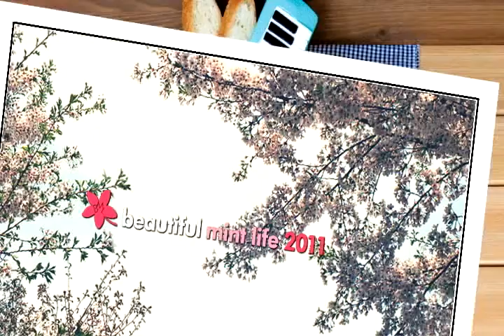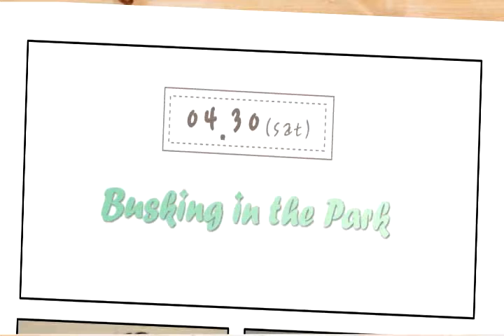BML2011 최종 라인업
'Tahiti 80 - Easy'

Beautiful Mint Life 2011
4.30(sat) ~ 5.1(sun) @ 고양 아람누리 노루목 야외 극장